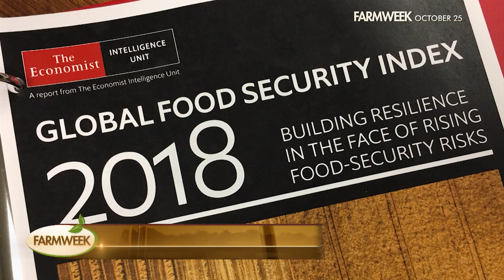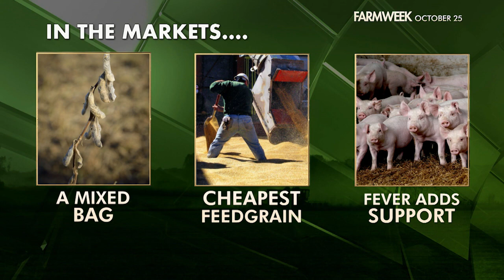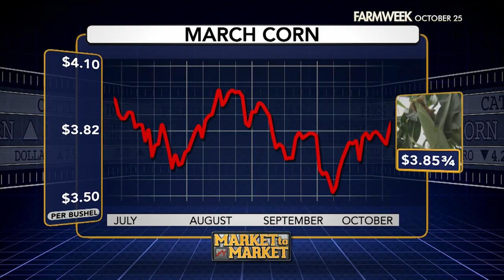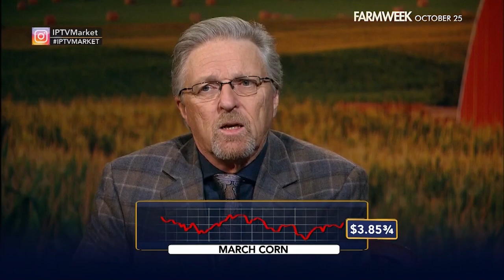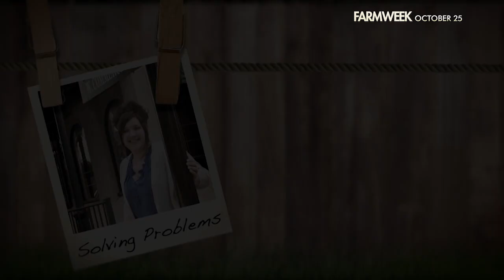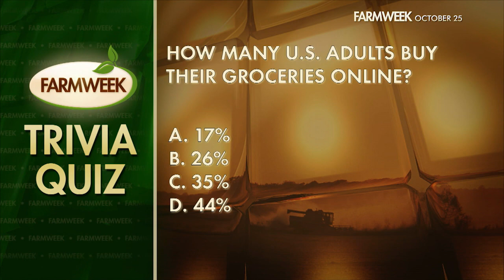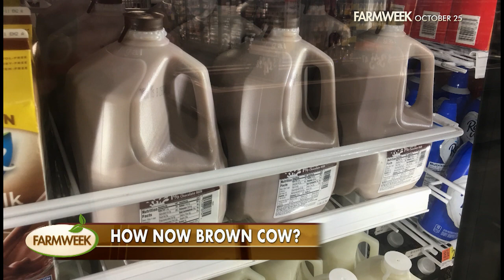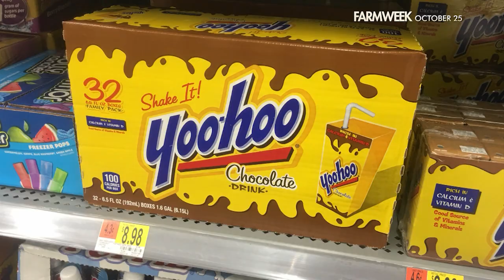Farmweek | Entire Show | October 25, 2018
In this week's episode of Farmweek, after one of the most intense storms ever to make landfall -- Hurricane Michael -- now what? Also, the U.S. moves down (again) on a major indicator of food security. Plus, another case of Chronic Wasting Disease in deer found in Mississippi. And he defied the odds. We meet a man who, after only six years in business, is Logger of the Year. Enjoy the show!